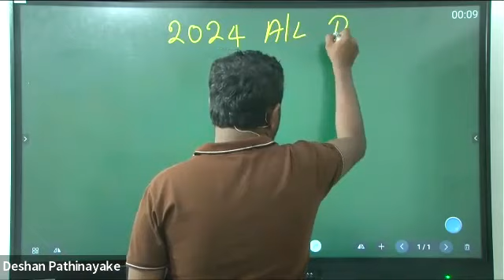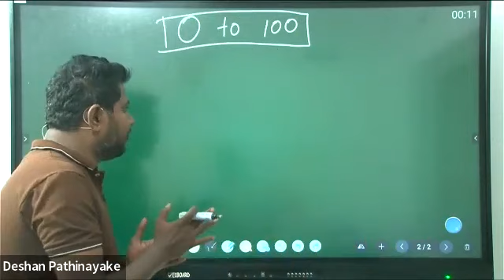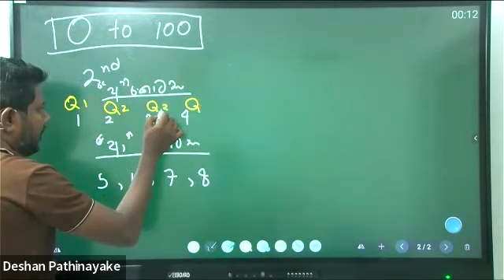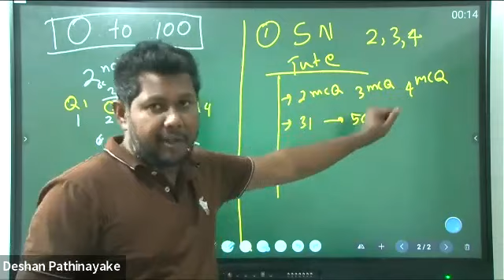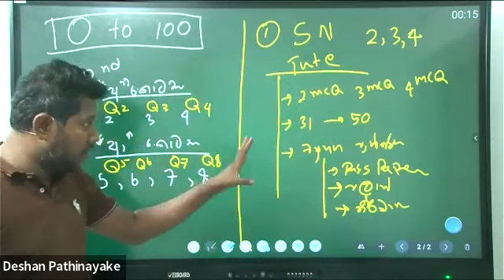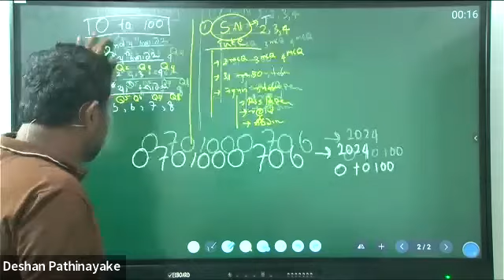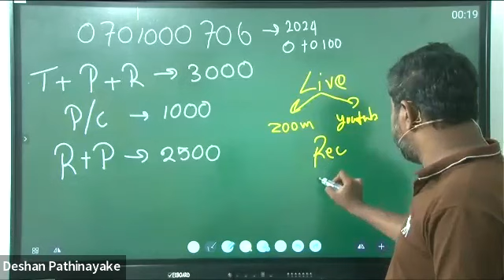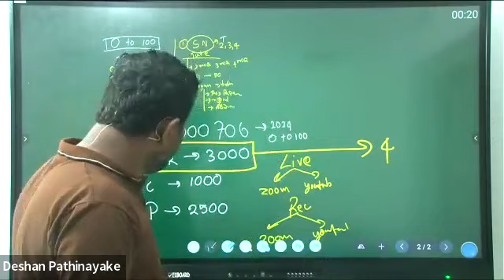2024 A/L | Business Studies | Revision | Theory සමග මුල සිට | A/L BS Revision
ශ්‍රී ලංකාවේ විශාලතම හා ගුණාත්මකම BS Online පන්තිය මගින් නොමිලේ පවත්වන වැඩසටහන් සදහා සම්බන්ද විමට පහත ලින්ක් හරහා ඔබට අදාළ සමුහය සමග එකතු වන්න. ✅

🔰About this Video :
◼️ Advanced level business studies sinhala lessons | A/L Business Studies